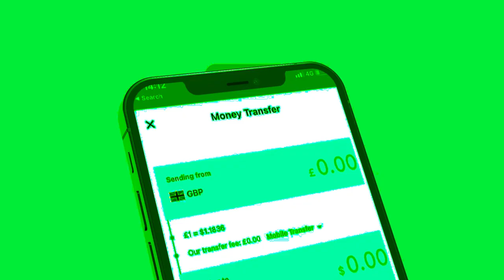Xog Cabdirisaq Khaliif oo baryaya siduu hargaysa ugu soo Noqon lahaa? Garaadka xanaaqay Puntlanad?